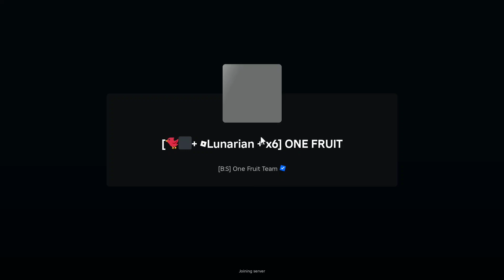All *Secret* [🐦‍⬛+ 🪽Lunarian + x6] ONE FRUIT Codes | Codes for [🐦‍⬛+ 🪽Lunarian + x6] ONE FRUIT Ro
All *Secret* [🐦‍⬛+ 🪽Lunarian + x6] ONE FRUIT Codes | Codes for [🐦‍⬛+ 🪽Lunarian + x6] ONE FRUIT Roblox  2024
In this video i will show you all working [🐦‍⬛+ 🪽Lunarian + x6] ONE FRUIT codes in roblox 2024. Redeem codes for [🐦‍⬛+ 🪽Lunarian + x6] ONE FRUIT for rewards.
Code [🐦‍⬛+ 🪽Lunarian + x6] ONE FRUIT. These all [🐦‍⬛+ 🪽Lunarian + x6] ONE FRUIT new codes are available for some days. Go and redeem codes before expiry. When new [🐦‍⬛+ 🪽Lunarian + x6] ONE FRUIT code will come, I will update with video. Every week I upload codes for [🐦‍⬛+ 🪽Lunarian + x6] ONE FRUIT so you stay updated.

2024
halloween [🐦‍⬛+ 🪽Lunarian + x6] ONE FRUIT
codes
[🐦‍⬛+ 🪽Lunarian + x6] ONE FRUIT codes new
update
op [🐦‍⬛+ 🪽Lunarian + x6] ONE FRUIT codes
[🐦‍⬛+ 🪽Lunarian + x6] ONE FRUIT codes
halloween 2024